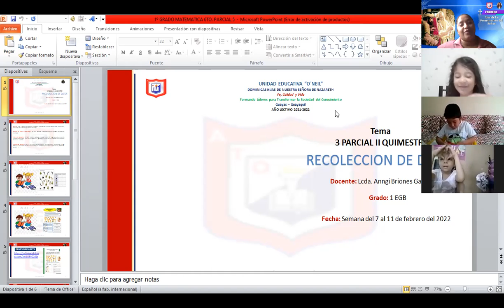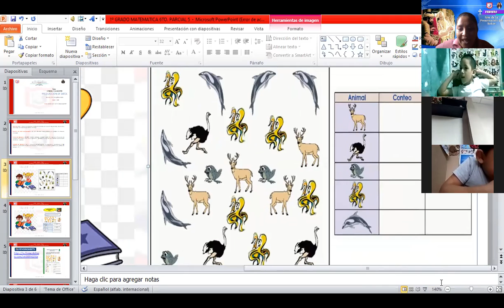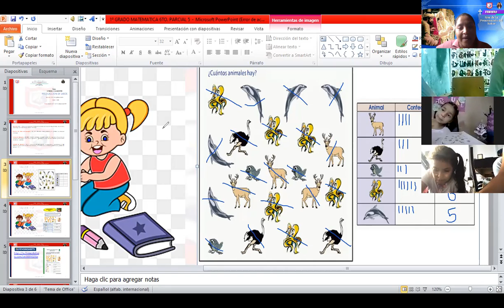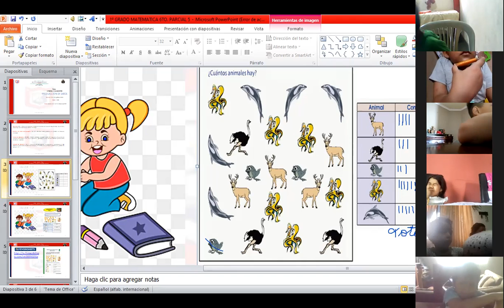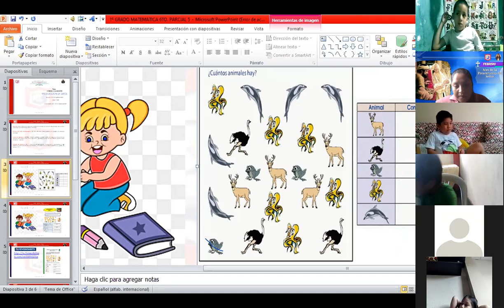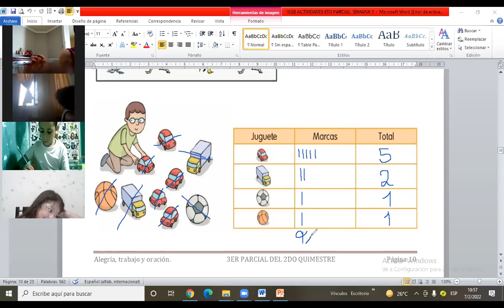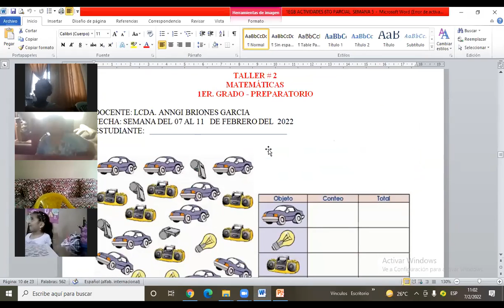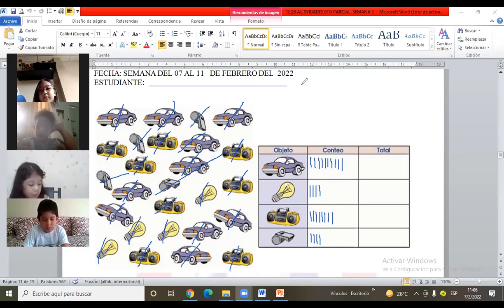1EGB RELAC LÓGICA 7 02